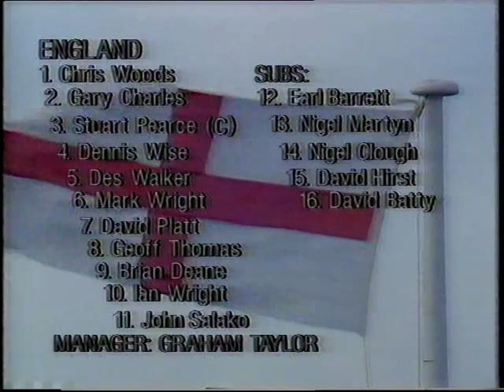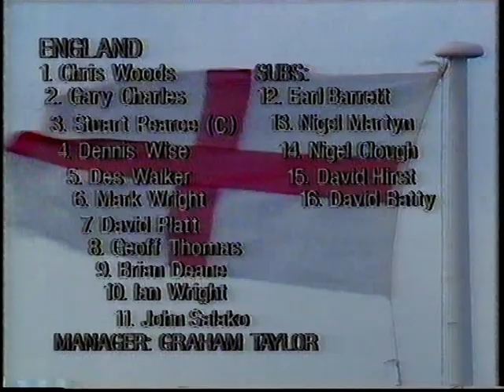1991 06 08 New Zealand v England 0 2